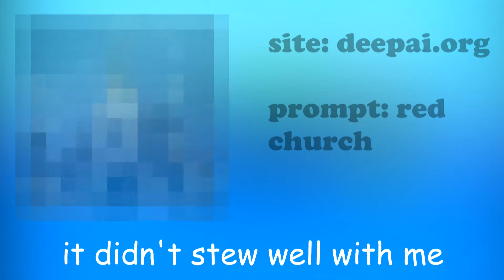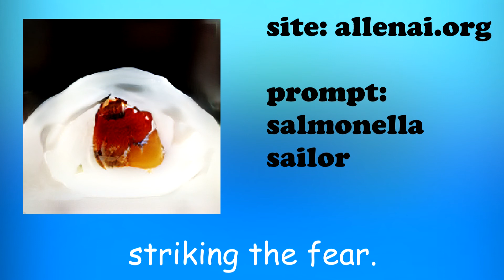Sarah Brand - Red Dress (Kazoo Cover)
apparently not a single AI image generating website i could find knows what a kazoo is. makes the slideshow slightly less exciting

i also make original stuff!

amazon music